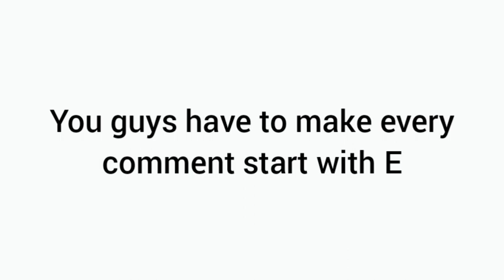Every Comment Starts With E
E all around